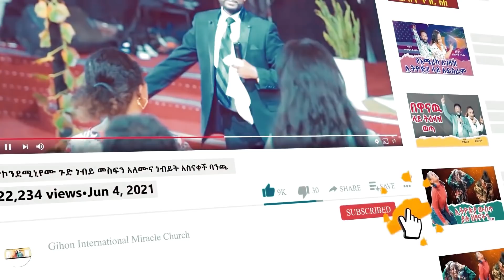ያ ጌታ የት ነው //ነብይ መስፍን አለሙ እና ነብይት አስናቀች ባንጫ//